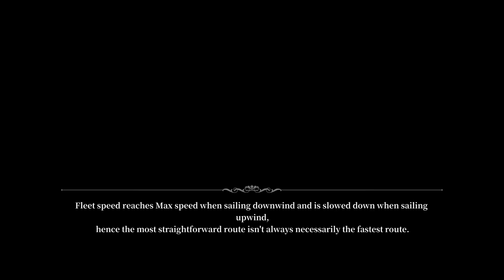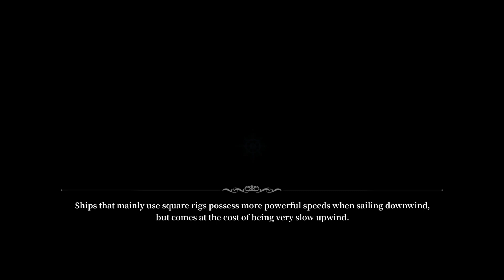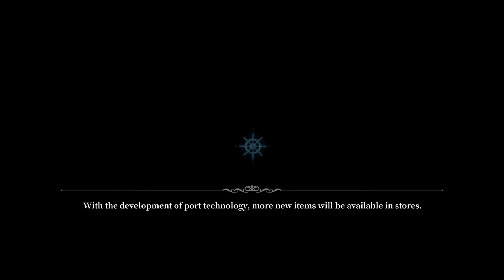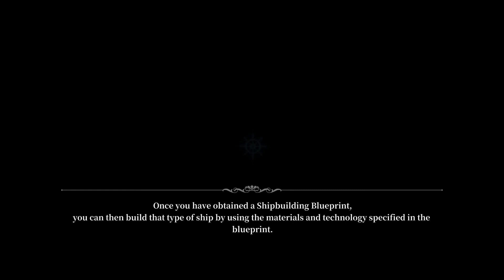Sailing Era - عصر الإبحار - #2 استكشاف الشرق